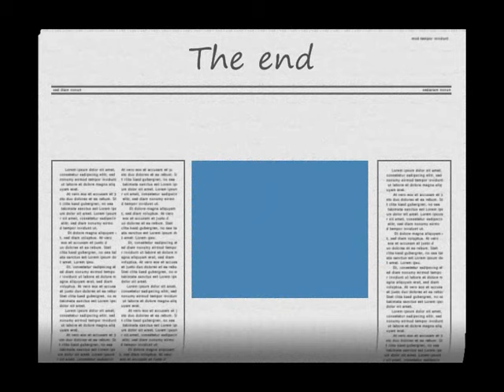Dzien Dziecka.wmv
Dzień Dziecka w naszej szkole